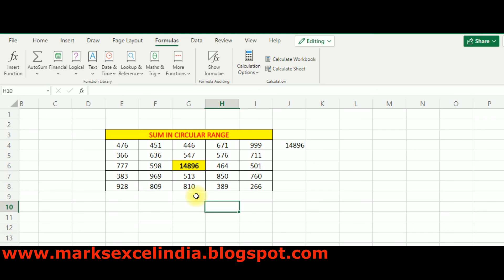Circular Reference In Excel | Circular Sum In Excel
This video is a part of Microsoft Excel Tutorial series.  We will learn Circular Sum In Excel.

circular reference but excel won't say where it is